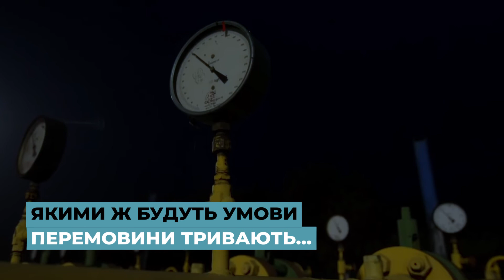Передумови газової війни 2020 – тристоронні зустрічі, європейські умови, стан справ сьогодні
31 грудня 2019 року – останній день 11-річного транзитного контракту між Нафтогазом і Газпромом. Переговори з Газпромом у тристоронньому форматі тривають з 2018 року
Україна та ЄС виступають з єдиною позицією – довгостроковий контракт з гарантованим обсягом транзиту 40-60 млрд м3. Після введення санкцій США щодо суден, які прокладали труби Північного потоку 2, переговори активізувалися.